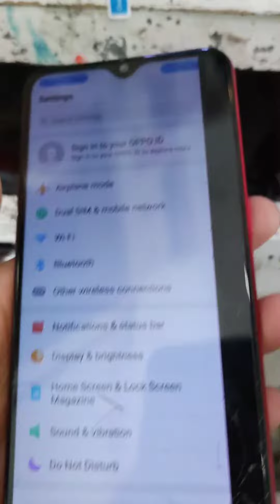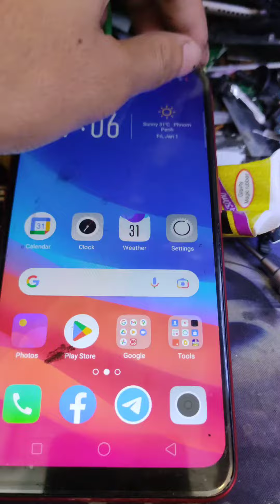How OPPO A5s Change LCD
OPPO A5s Change LCD